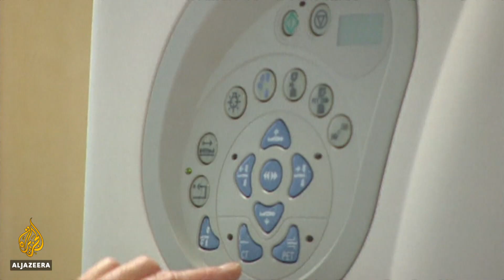UK: Millions miss cancer screening and treatment due to COVID-19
In the United Kingdom, about two million people are waiting for cancer screenings or treatment.
Waiting lists have been getting longer as the public health service prioritised COVID-19.
Al Jazeera’s Emma Hayward reports.